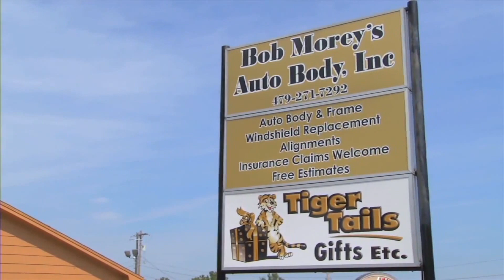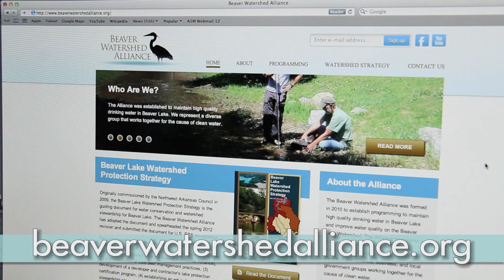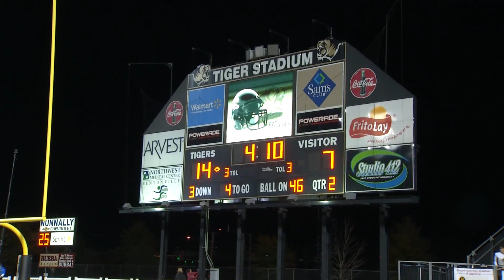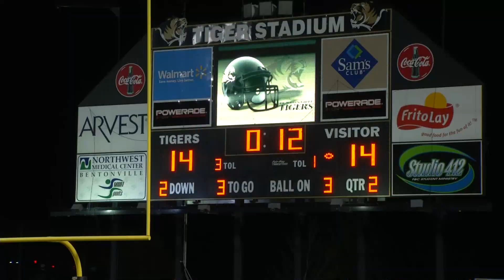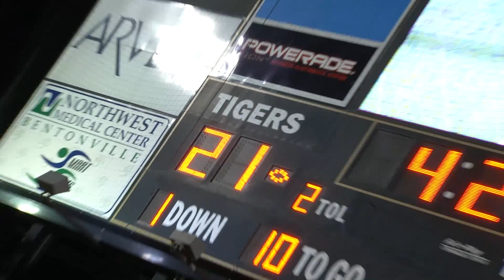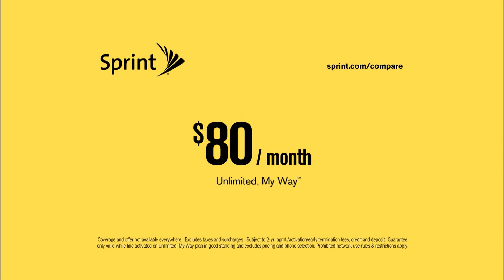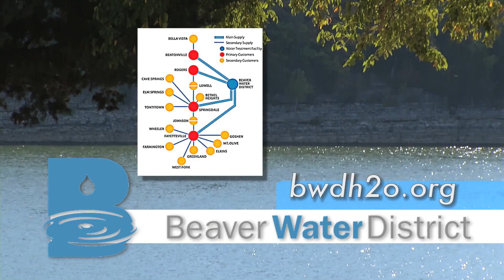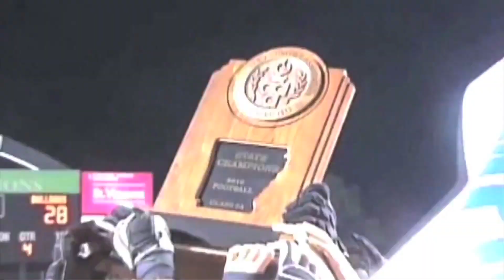The Tiger Football Report Episode 12-2013 Bentonville vs Conway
The Bentonville Tigers punch their ticket to the 7A state championship game with a impressive win over a very good Conway team.